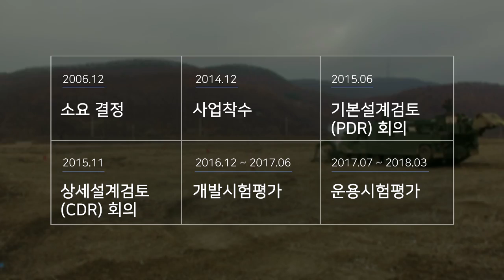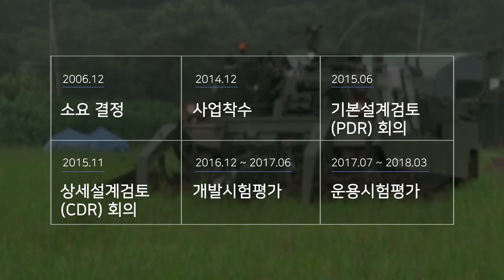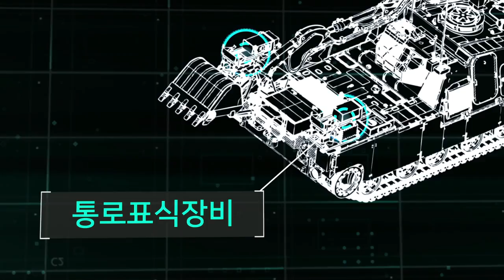K600 Rhino Combat Engineering Vehicle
K600 is a Combat Engineering Vehicle developed by Hyundai Rotem for the Republic of Korea Army. It's based on the K1A1 chassis.

K600 장애물개척전차 홍보 영상.